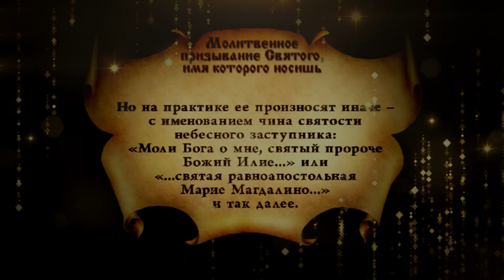Молитвенное призвание Святого имя которого носишь